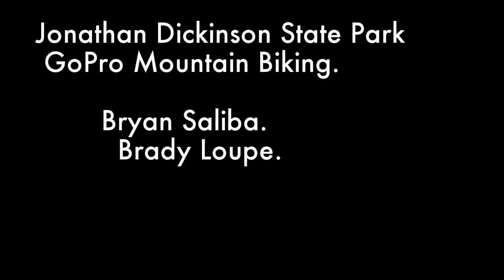Mountain Bike, Jonathan Dickinson State Park